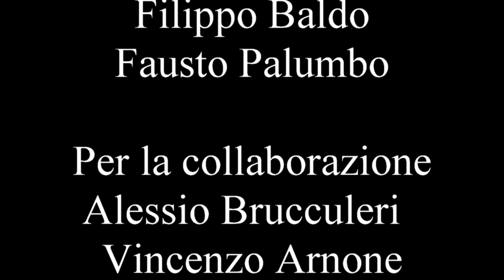backstage New Collection Fall Winter 2014/2015 Rino hair style creation & La Mendola